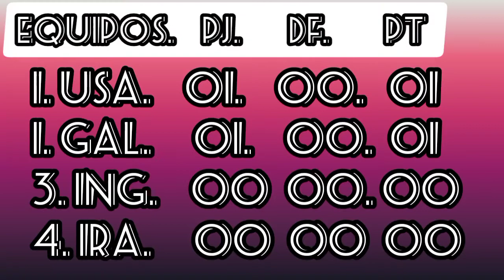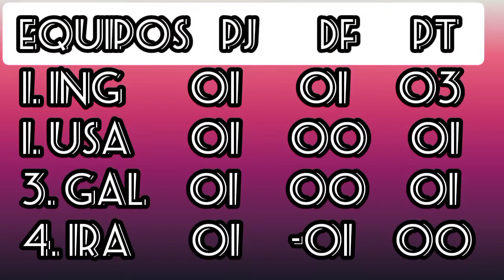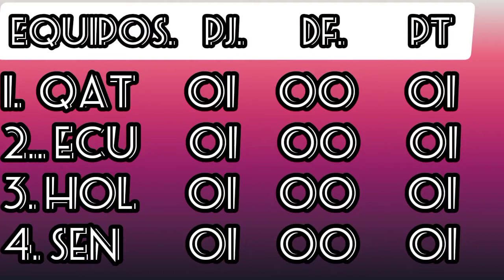Día 1 Mundial Qatar 2022 grupo A, B - Pes 21